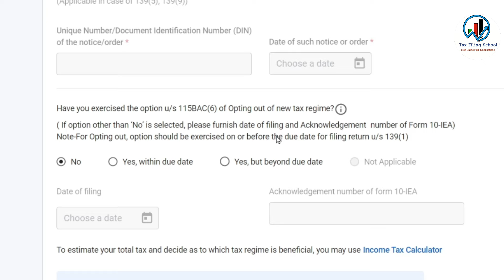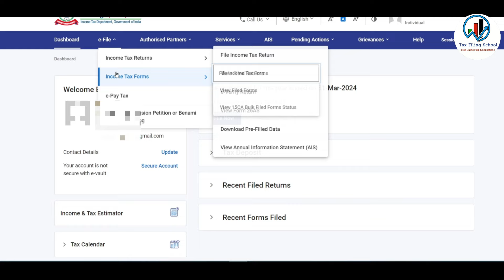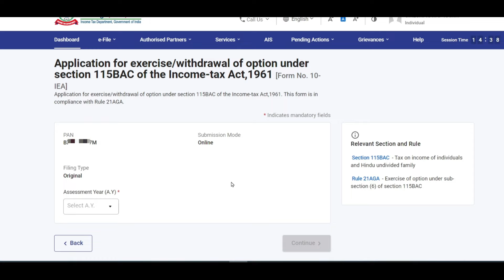Important update in ITR 3 and ITR 4 ay 2024-25 for business and professional in Form 10IEA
Topic covered in this video:
Income tax return 2024-25,itr 3,itr 4,ay 2024-25,form 10iea,itr for business,itr 4 online filing 2024-25,itr 3 online filing 2024-25,itr for professional,old tax regime in itr 4 and itr 3,form 10iea kaise bhare,itr filing online 2024-25,acknowledgement number of form 10iea and many other points are covered in this video.

Income tax return(itr 1) filing online AY 2024-25 new tax regime | ITR filing online 2024-25 salary

ITR 1 filing online 2024-25 in hindi | Income tax return e-filing AY 2024-25 for salaried in old tax